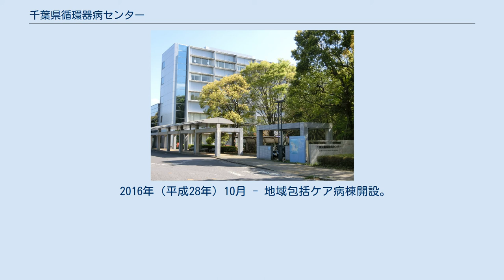千葉県循環器病センター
千葉県循環器病センター（ちばけんじゅんかんきびょうセンター）は、千葉県市原市にある公立病院である。
旧千葉県立鶴舞病院。
災害拠点病院（基幹災害医療センター）である。
 1955年（昭和30年）2月 - 千葉県立療養所鶴舞病院設置（結核病床200床）。
 1961年（昭和36年）4月 - 千葉県立鶴舞病院に名称変更。
 1964年（昭和39年）11月 - 救急医療機関指定。
 1971年（昭和46年）6月 - 病床種別変更。
（結核病床174床、一般病床110床。） 1975年（昭和50年）6月 - 結核病棟改築完了。
 　　　　　　　　　 7月 - 病床種別変更。
（結核病床140床、一般病床100床。） 1984年（昭和59年）3月 - 病床種別変更。
（一般病床160床、結核病床80床。） 1995年（平成7年）10月 - 千葉県循環器病センター着工。
 1998年（平成10年）2月 - 千葉県循環器病センター開院。
（一般病床220床（開設許可330床）。
）、鶴舞病院閉鎖。
 2004年（平成16年）4月 - 地方公営企業法に基づき「千葉県病院局」が設置され、組織の一部となる。
 2006年（平成18年）3月 - ガンマナイフ・リハビリテーション棟完成。
ヘリポート完成。
 2016年（平成28年）10月 - 地域包括ケア病棟開設。
 2018年（平成30年）4月 - てんかんセンター開設。